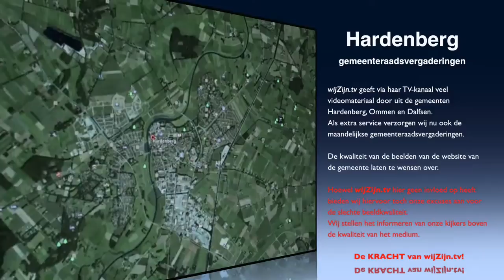Hardenberg: Raadsverg. van 15 sept. 2015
Integraal de gemeenteraadsvergadering van 15 september.
N.B.: Hoewel de beeldkwaliteit te wensen over laat is het in onze regio uitzonderlijk dat de gemeente Hardenberg deze vergaderingen digitaal beschikbaar heeft - zodat wijZijn.tv deze door kan geven - kom daar in andere gemeenten maar eens om…